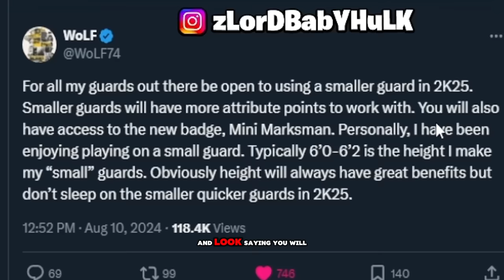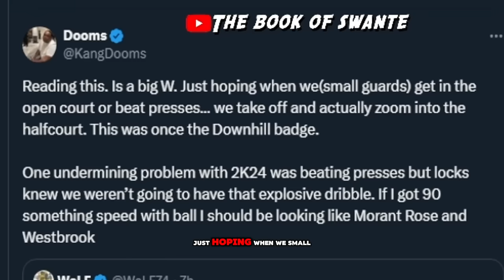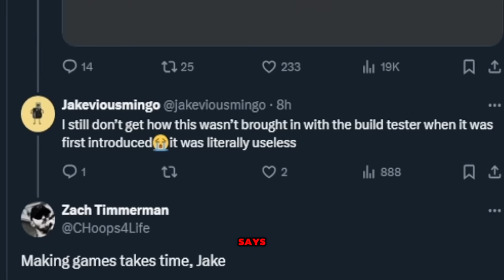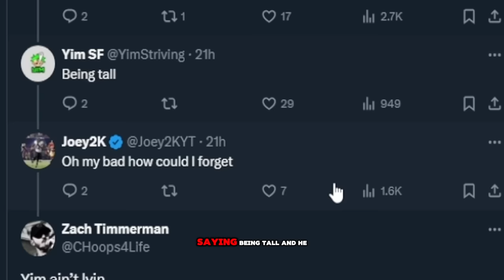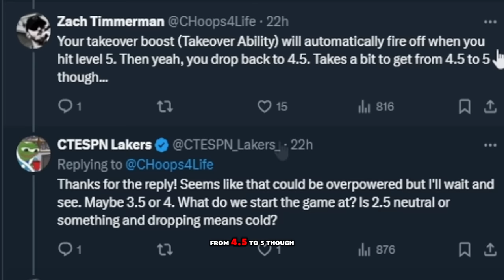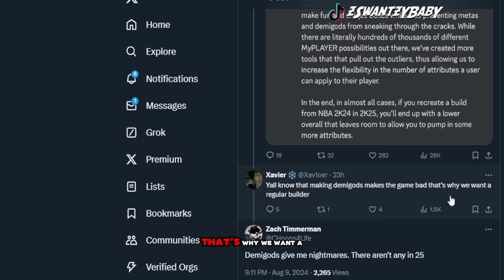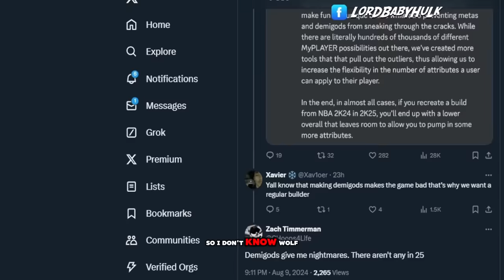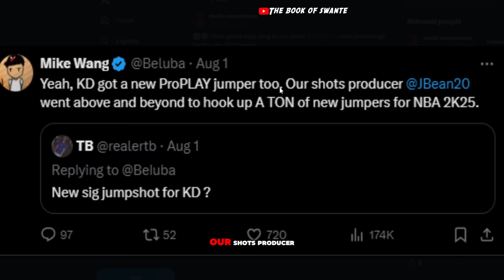Real NBA2K25 MYPLAYER BUILDER & GAMEPLAY is GETTING SPOOKY…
real nba 2k25 gameplay.. real nba 2k25 builder.. nba 2k developer speaks on demigods in nba 2k25 nba 2k25 gameplay is sounding unreal... nba 2k25 archetypes explained it's here... nba 2k25 news update nba 2k25 is making a comeback... The return of mike wang the genjutsu avatar npc, ninth nba 2k25 gameplay reveal and major gameplay changes! My complete unbiased review of this new nba2k25 rollout... Real NBA 2K25 MYPLAYER BUILDER & GAMEPLAY is GETTING SPOOKY…